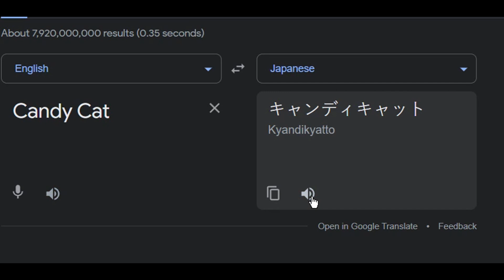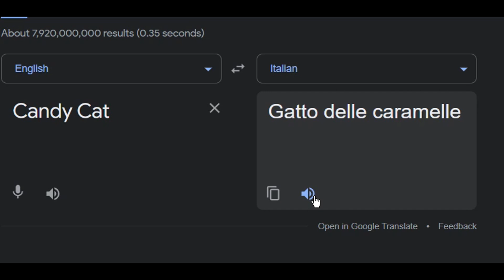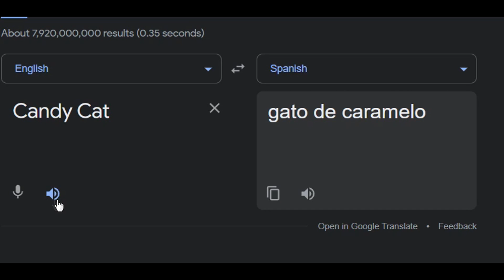Candy Cat in different languages(meme)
Music in video:
13.French Music - French Background Music NO COPYRIGHT